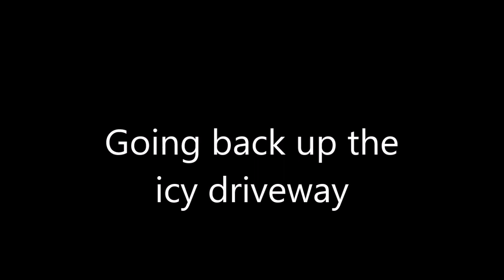Going back up the icy driveway.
We dug around and found the video of us going back up the icy driveway. Everyone requested to see us going back up so here it is.